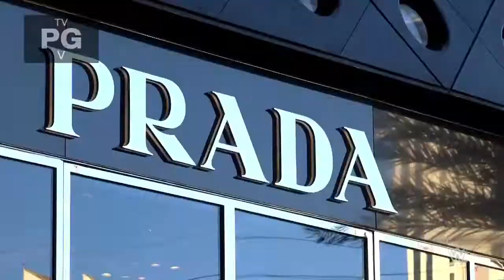Tiffany Stratton Is Coming Soon